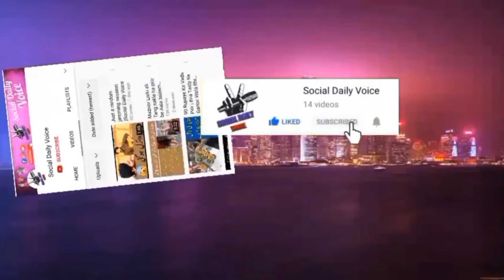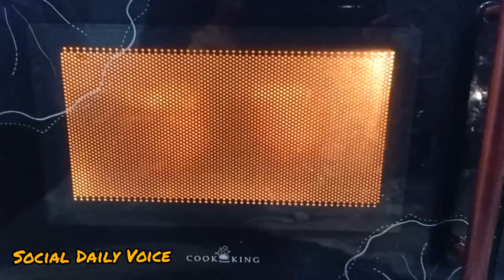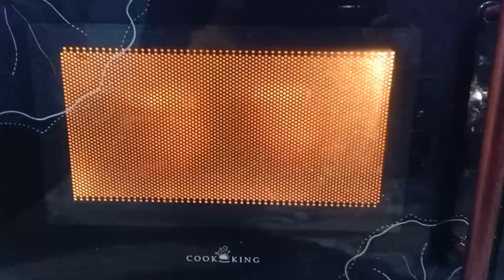Lahore Big brand Matka Pizza Now in Sialkot | Best Fast food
In this video we will show you lahore big brand now in Sialkot his famous matka pizza now in Sialkot his taste is really amazing and also available in different tastes and prices they provide pizza in matka with fire for more videos must Subscribe our YouTube Channel Thanks

pizza resipe
cheese Pizza
Best Pizza
Chicken pizza
Beef pizza
Best pizza in Lahore
Eisha's kitchen
restaurant
sialkot
biryani
street
best food restaurants
how tu
matka
best
food
in
ma
INCREDIBLE PIZZA MAKING IN PAKISTAN - Best In Lahore

We will Cover Your Story